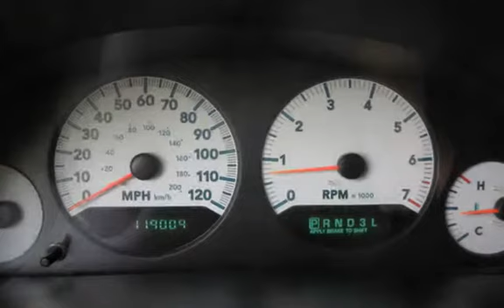2005 Dodge Grand Caravan SE Wheelchair Handicap Van for sale in SCOTTSDALE, AZ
This 2005 Dodge Grand Caravan SE is one sharp wheelchair mobility van! This beauty has the Carfax Buyback Guarantee! This Grand Caravan comes equipped with the VMI wheelchair / handicap conversion! Don't miss this awesome 2005 Dodge Grand Caravan SE VMI Mobility Van!

*VMI Mobility Conversion
*In-Floor Power Wheelchair Ramp
*Power Sliding Access Door
*Lowered Floor
*Dual Removable Front Seating
*Wheechair Strap System
*Van Kneeling Ability
*Plus More!

*We can help arrange transport*

**Most of our listings end with a phone call**

**Please give us a call to schedule a viewing or a test drive today**